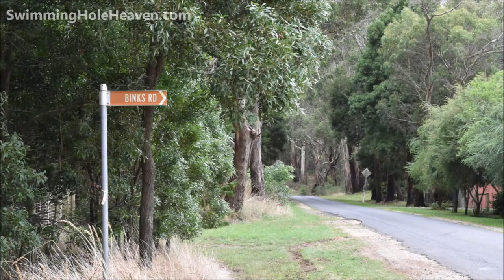Swimming in Colbrook Reservoir near Ballan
Swimming in the bush at Colbrook Reservoir on Korweinguboora Creek that was formerly used to supply the town of Ballan. Includes the bush camping spots beside the reservoir and the condition of the access roads.